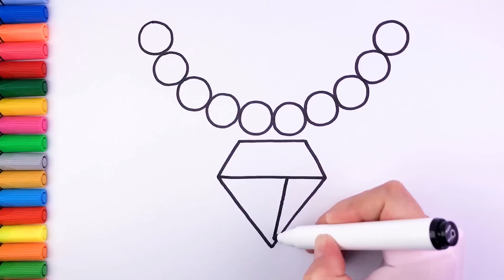Bolalar uchun zargarlik buyumlari va ranglarni qanday chizish mumkin .How to draw jewelry